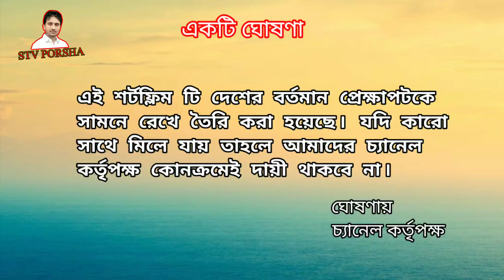করোনাভাইরাস নিয়ে দারুন একটি শর্টফ্লিম।। সেলফি ত্রান।। Selfi Tran। এস টিভি পোরশা। সালাউদ্দীন আহম্মেদ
সেলফি_ত্রান রচনা_পরিচালনায়_সালাউদ্দীন আহম্মেদ

বর্তমান সময়ে বিভিন্ন রাজনৈতিক দলের নেতা কর্মীরা যে ফটো শেশেনে ব্যস্ত সেই বিষয়টিই আমরা তুলে ধরার চেষ্টা করেছি।

আমাদের ভিডিও্ গুলো ভালো লাগলে চ্যানেলটি সাবসক্রাইব করে সঙ্গেই থাকুন। ধন্যবাদ।